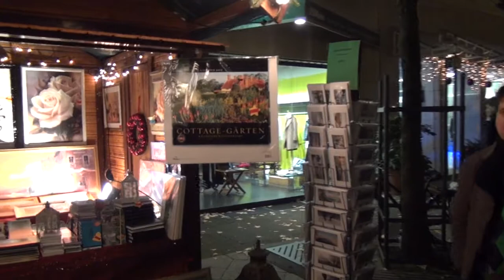Krefelder Weihnachtsmarkt 2011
Ein kleiner Rundgang über unseren Weihnachtsmarkt dieses Jahr.

"I Might Be A Jew But I Still Love You For Christmas" by Br'er
"The Christmas Song (The Ravonettes)" by Travis Taylor (feat. Emily Vella)